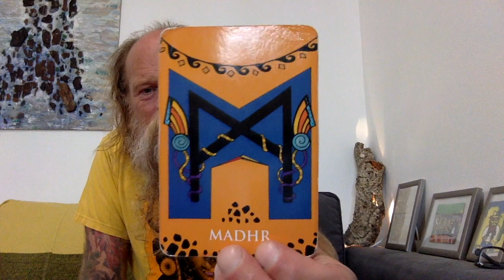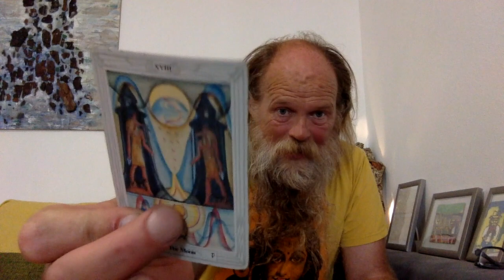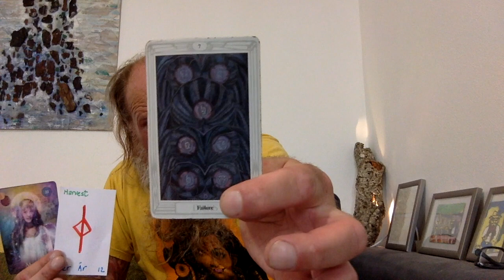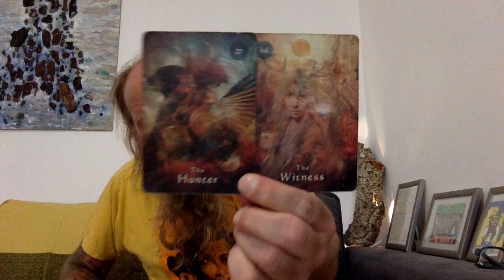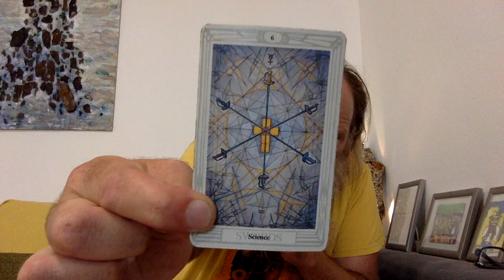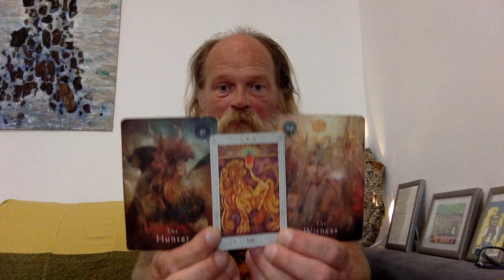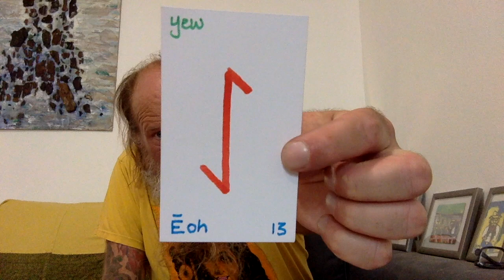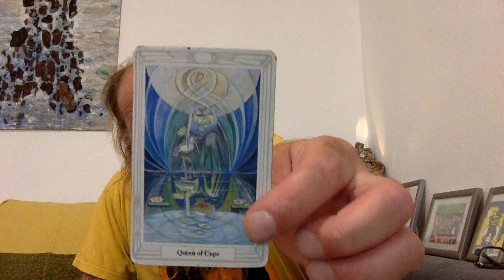Day Out of Time 25th July - Yellow Electric Seed New Year 26th July + the vast void 44hrs 55mins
Wassail Beautiful People - Day Out of Time 25th July - Yellow Electric Seed New Year 26th July plus the Vast Void of 44 hours & 55 minutes.

I have no income other than the generosity of all of you, who tune into this channel. If you can send me tips they help me to fill my belly and keep posting for everyone 😊 my fate is in your hands beautiful people.

Decks

The Raw Rune Deck by Us Lot

Mystical Shaman Oracle Deck  by Alberto Villoldo, Colette Baron-Reid and Marcela Lobos & artwork by Jena Della Grottaglia-Maldonado

Thoth Tarot by Aleister Crowley & Freida Harris

Odin & the Nine Realms Oracle by Sonja Grace